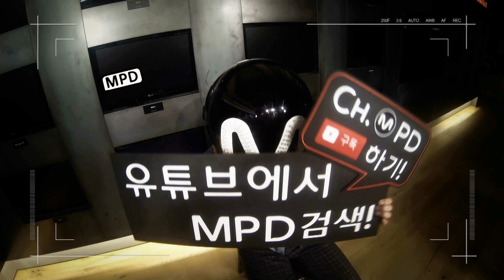[MPD/직캠]140717 루나(Luna) in f(x) - Red light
[직캠] 140717 ch.MPD
루나(Luna) in f(x) - Red Right / Luna.ver
M COUNTDOWN LIVE STAGE